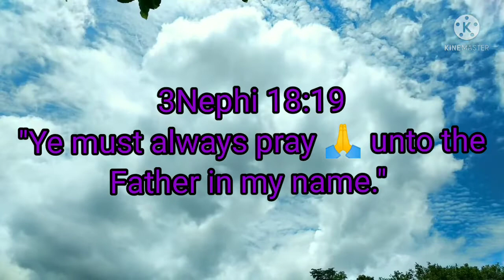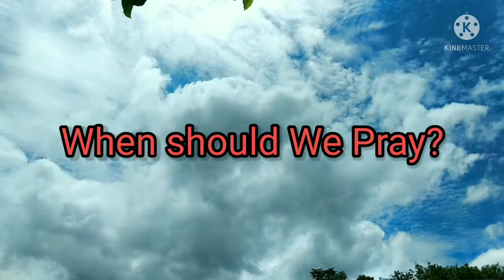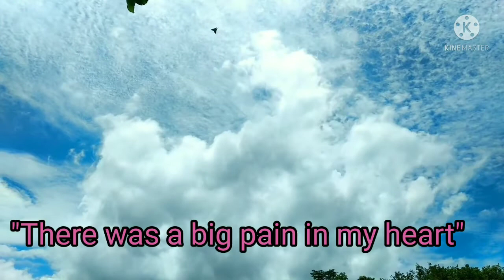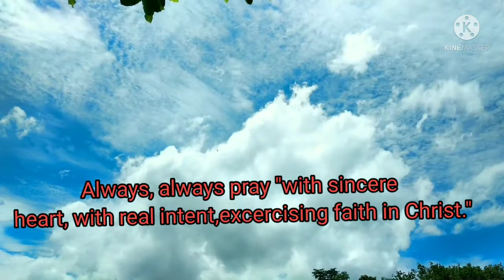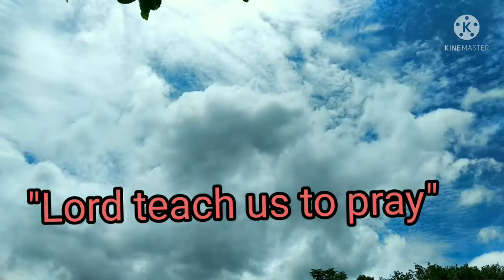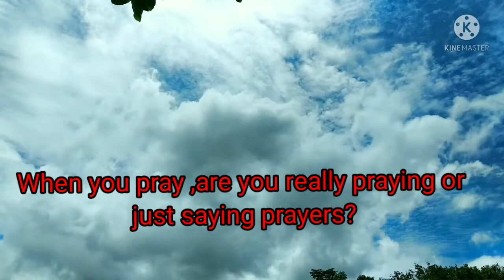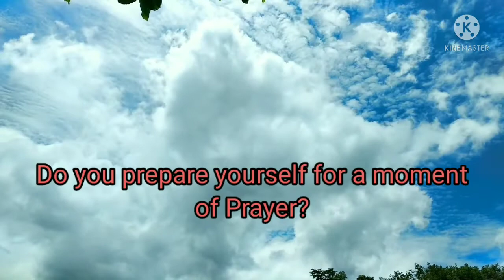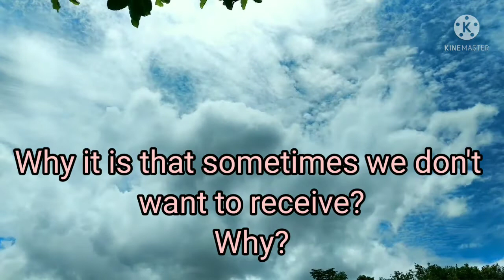Praying to Our Heavenly Father 🙏🙏🙏🙏🙏🙏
The Topic Praying to Our Heavenly Father was use for Learning and Educational purposes only to help Our Brothers and Sisters that we are the children of God.

Our father in Heaven was very anxious to call upon thine Name thru prayer...

This will help us realize that God was with us ,,Thee always watch all thine children upon this Earth...This will strengthen our Testimony and faith ,that thru sincere prayer , with real intent thee will manifest what is right..and always our prayers been answered..

The short background song was from the Hymn book #140.

Did you think to pray?
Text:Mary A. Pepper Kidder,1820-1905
From Old Testament and New Testament

Psalms 5:3,12
Mark 11:24-25